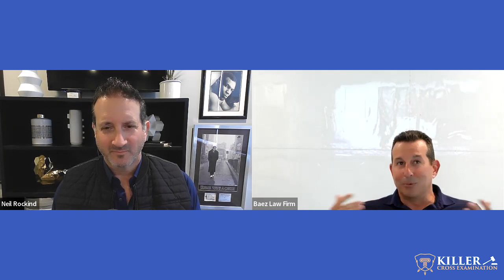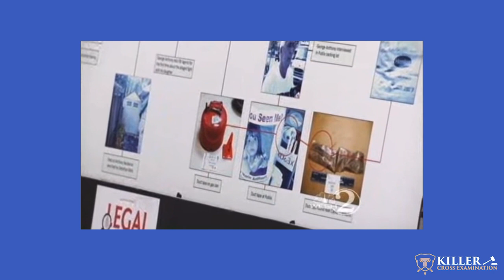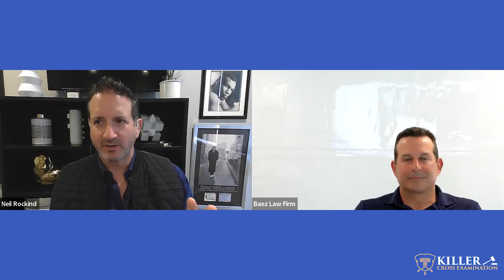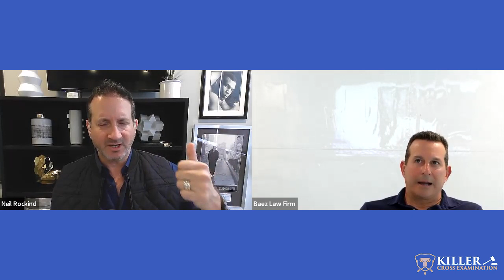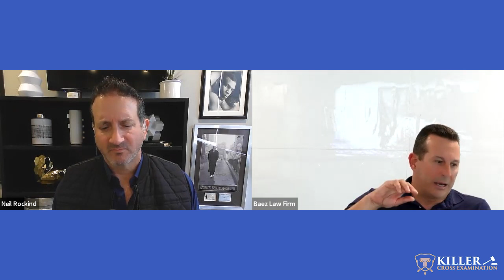Jose Baez Defender Of Casey Anthony & Aaron Hernandez Is On Killer Cross Examination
Jose Baez, the masterful criminal defense lawyer who engineered acquittals in Aaron Hernandez’s murder case, Casey Anthony’s murder trial, William Husel’s murder case, is a household name. His exploits in the courtroom and in high profile cases are right up there with F. Lee Bailey, Thomas Mesereau, Mark Geragos, Mark O’Mara, Rex Parris, Linda Kenney Baden, Diane Menashe and others. No truecrime or trial lawyer focused podcast would be complete without Jose Baez. And now he is here. Jose Baez joins Neil Rockind, The Rockweiler, on this episode of the Killer Cross Examination Podcast.

Do you want to more about the Aaron Hernandez case?
Wonder how Baez became a criminal defense lawyer?
Do you know whether Baez thinks “snark” and “sarcasm” and mocking prosecutors is appropriate nor not?
Do you want to know why he thought the William Husel case was so important?
How does he handle associates and junior lawyers in the courtroom and what does he tell them and his clients when they’re in the courtroom?
Does he script his closing arguments?
Where did the Oprah Winfrey “Immunity” closing argument come from in the Hernandez case?
How does he handle difficult judges? How does he deal with his notoriety in his cases?
His technique?

Want to know the answers? Watch/Listen to the podcast.

About Neil Rockind - Neil Rockind is a trial lawyer. Neil Rockind is often considered a bet the farm/company type of lawyer, taking on cases where the stakes are “all in.”  Neil Rockind appears regularly on television and in the news, defends people in serious court cases, is a regular guest on the Law and Crime Network and also discusses popular trials and cases and current events with other top lawyers around the country. Neil Rockind has won just about every award imaginable, has represented athletes, celebrities, musicians, posters and has obtained acquittals in all varieties of cases. His nickname is "The Rockweiler" and he's known for his cross examination style.